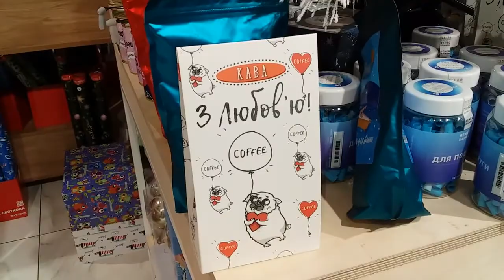LIBRARIUM в River Mall Киев Цены на Новогодние товары 2022 Выбираем новогодние игрушки Подарки 2022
Близится Новый Год, а значит пора заряжаться хорошим настроением и ходить по магазинам! Предлагаю вам сегодня прогуляться со мной по Новогодней Ярмарке в магазине LIBRARIUM в ТРЦ River Mall Киев Днепровская набережная Левый берег , где предлагается множество новогодних товаров: от ёлочных игрушек до фейерверков. И я конечно же ознакомлю вас с ценами и разнообразным ассортиментом ярмарки. Давайте окунаться в  праздничную атмосферу вместе!

розыгрыш river mall kiev
розыгрыш ривер молл киев
отзывы river mall обзор
трц river mall магазины
новый год 2022
готовимся к новому году
подготовка к новому году 2022
новогодний декор 2022
новогодняя елка 2022
искусственная елка
год тигра
декор на новый год
как выбрать елку
как украсить елку красиво
как нарядить елку
украшаем дом к новому году
украсить квартиру к новому году
украшение комнаты к новому году
как украсить комнату на новый год
декор комнаты на новый год
новогоднее оформление дома
идеи новогоднего декора для дома
идеи для нового года
бюджетные идеи на новый год
стильный новогодний декор
подарки на новый год
идеи подарков
подготовка к нг
новогодние покупки
покупки к новом году
обзор новогодних покупок
новогодние товары
елочные игрушки
игрушки на новый год
новогодние шары
стеклянные игрушки
новогодние украшения
елки
гирлянда
мишура
обзор цен
цены
новогодний дизайн
новогоднее украшение
украшения к новому году
влогмас,
vlogmas,
новый год видео
новогодние тренды
бюджетный декор
покупки к новому году 2022
уютное новогоднее видео
новогодний влог
красивый интерьер
новогодний шоппинг
бюджетные новогодние идеи
предновогоднее
что подарить на новый год
обзор полочек
идеи поделок
новогодние поделки
новогодние переделки
рождественский декор
рождественский венок
новогодние идеи
новогодняя коллекция
подарки на праздники
как декорировать стол на новый год 2022
новый год 2022 что должно быть на столе в год тигра 2022
стол на новый год тигра
новогодняя ярмарка
Открытие елки Киев 2022
елка Киев 2022
елка в Киеве 2022
открытие елки в Киеве 2022
Киев елка 2022
новогодняя елка Киев 2022
Киевская елка 2022
елка 2022 Киев
Новогодний Киев 2022
новогодняя елка в Киеве 2022
новорічна ялинка 2022
открытие елки в Киеве
Киев зимой
Новогодняя елка 2022
Новогодняя елка Киева
Киев Рождество 2022
Киев новый год
Елка в Киеве видео
как зажигали елку
открытие елки
Киев онлайн
куда пойти в Киеве
что посмотреть в Киеве
новый год 2022
Новый год в Киеве
Новогодняя елка Украины
Открытие главной елки Украины
Главная елка Украины видео
Главная ёлка страны Украина Киев
Центральная Ёлка в Украине
Головна ялинка України 2022
Головна ялинка в Києві 2022
В Киеве зажгли главную елку Украины 2022
Елка на Софийской площади
Головна ялинка країни 2022
Елка на Софийской площади 2022
Софиевская площадь елка 2022
Софийская площадь
Софиевская площадь

киев, позняки, дарница, дарницкий район, осокорки, новый год на дарнице, новый год на позняках, новый год на осокорках, елка на позняках, дарницкая елка, елка дарницкий район